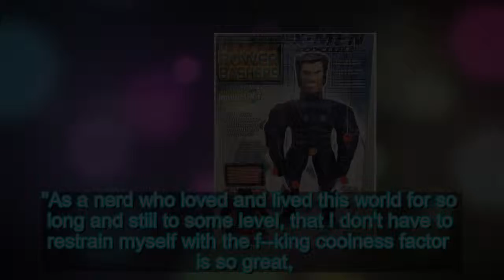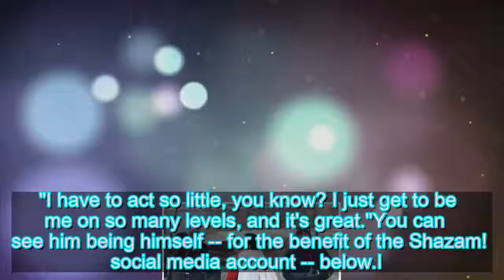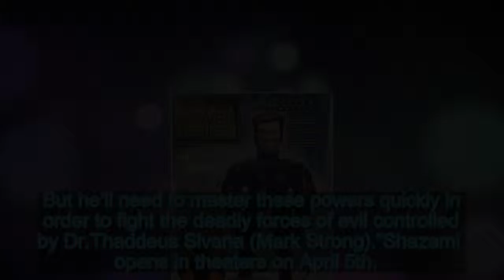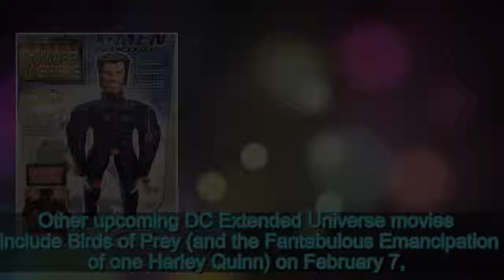Watch Zachary Levi Flip Out Over 'Shazam!' Movie Toys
It should be no surprise to fans who have been paying attention over the years that Zachary Levi is a pretty big fan of nerd culture. Beside